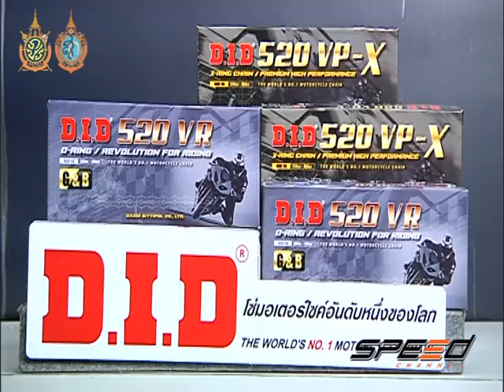Speed Rider Onair 22 09 2016 B5